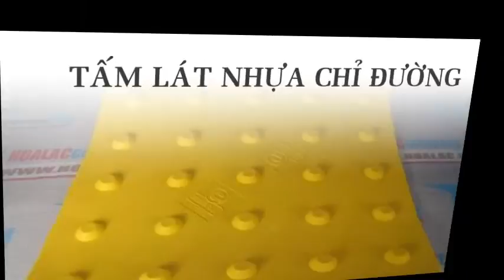Tấm lát chỉ đường bằng nhựa Elastomer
Liên hệ: Công ty TNHH SX XD TM DV Hòa Lạc Tel: - 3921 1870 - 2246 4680 Tấm nhựa lát chỉ đường, Tấm lót nhựa chỉ đường, Tấm lót chỉ đường, Tấm lót chỉ đường - chấm tròn , Tấm lát chỉ đường - chấm tròn, Lát sàn nhựa, Tấm lót sàn , Tấm nhựa lót sàn, Tấm sàn nhựa, Tấm nhựa lát đường, Tấm lát bằng nhựa Elastomer, Tấm lát chỉ đường bằng nhựa Elastomer, Tấm lát chỉ đường, Tấm lát chỉ đường - chấm tròn, cảnh báo